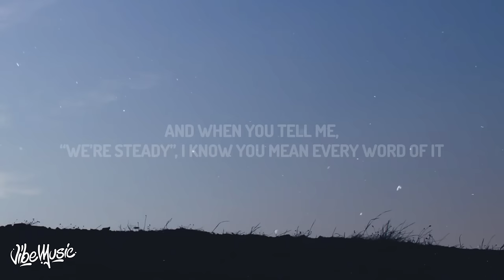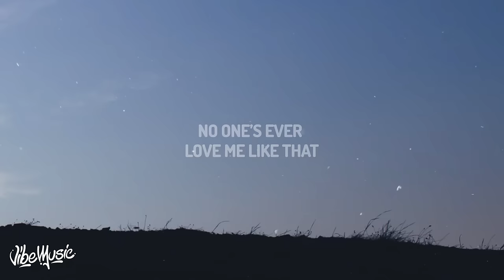JP Saxe - Like That (Lyrics)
♫ JP Saxe - Like That

Lyrics:
You should know I'm a ways past the point where a mind can change
Nothin' I'd rearrange, you're the perfect combination of reckless, stubborn, and affectionate
And when you tell me we're steady, I know you mean every word of it

No one's ever loved me like that
Three AM in a hospital bed, runnin' high on my meds sayin'
Tell me, "No, you don't have to be strong, you're allowed to be wrong"
Mama cryin' 'cause your love is the kind she always wished I would find

When I'm a mess or at my best, you're the first thing I don't second guess
I've seen enough and I can say, you're the perfect combination of hectic, sexy, and irreverent